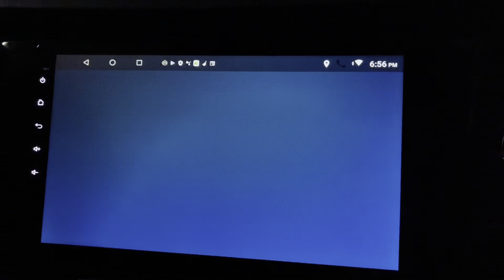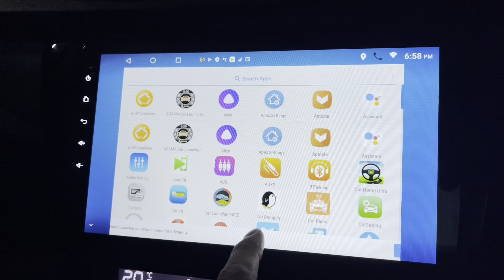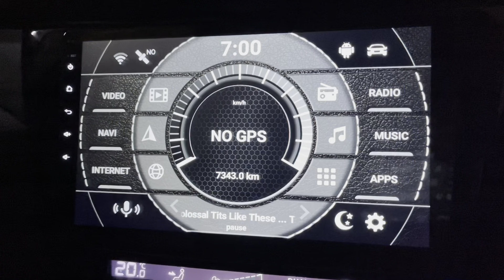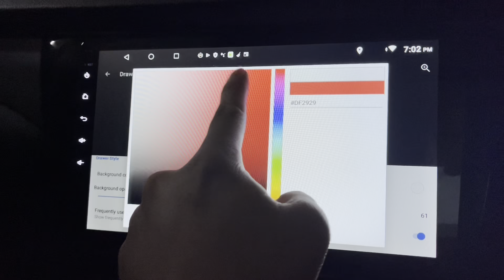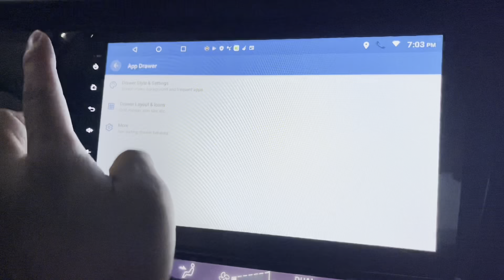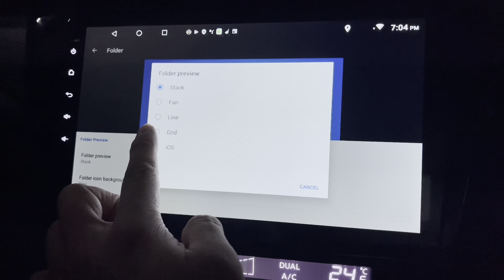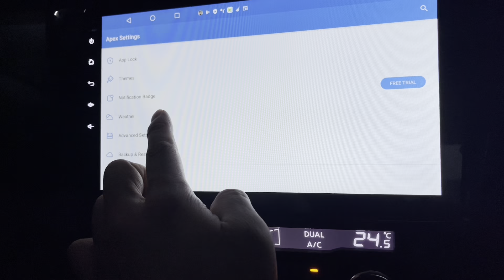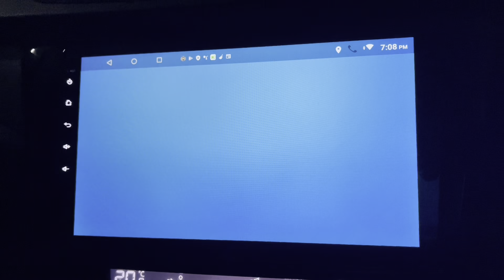Install and Review Apex Launcher for Android Head Unit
Check out this video for the installation and review of Apex Launcher. I think this is a pretty complete android launcher, but is it good enough for Android Head Unit? Watch till the end to find out

If you want to get an Android Car Player similar to mine from Amazon, here is the link :